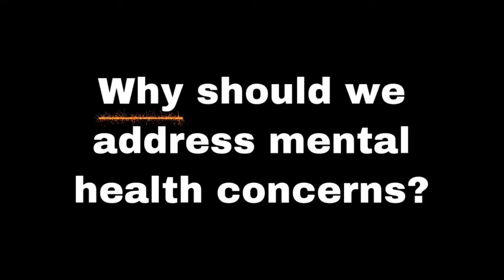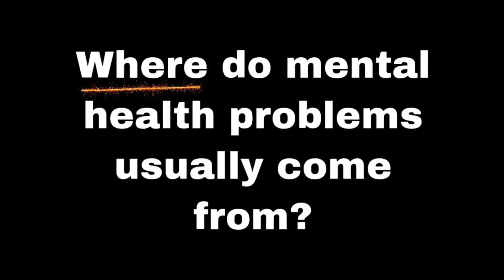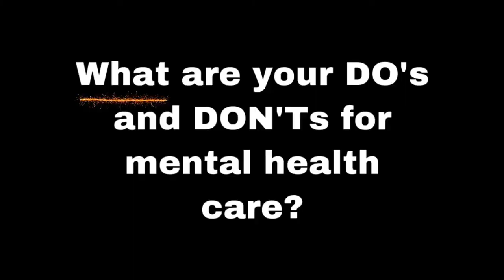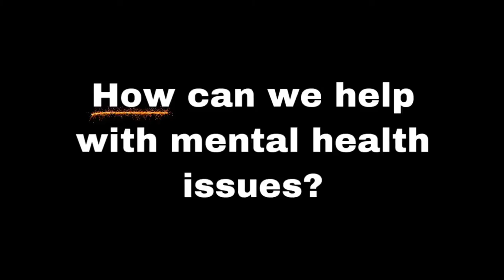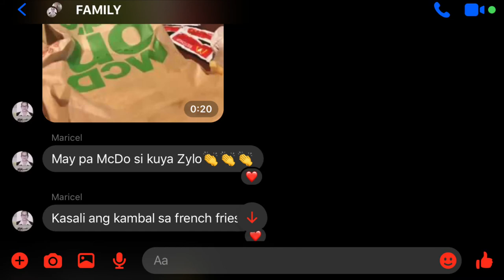PSN People: Psychology Major Answers Mental Health Questions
In this video, my colleague Joe (who is also a psychology graduate) answers six questions about mental health!

0:00 Intro
0:11 Question 1
1:16 Question 2
2:11 Question 3
3:05 Question 4
3:48 Question 5
4:42 Question 6
5:47 Wayne’s Part